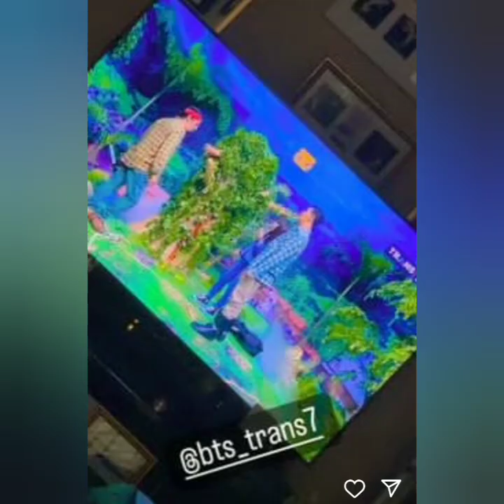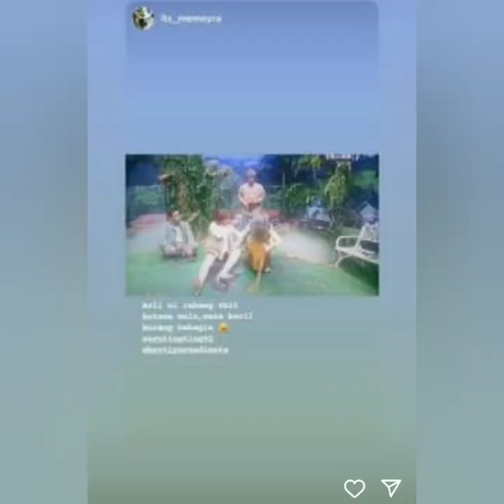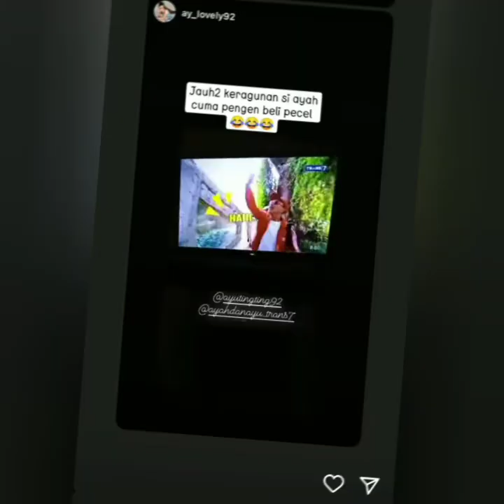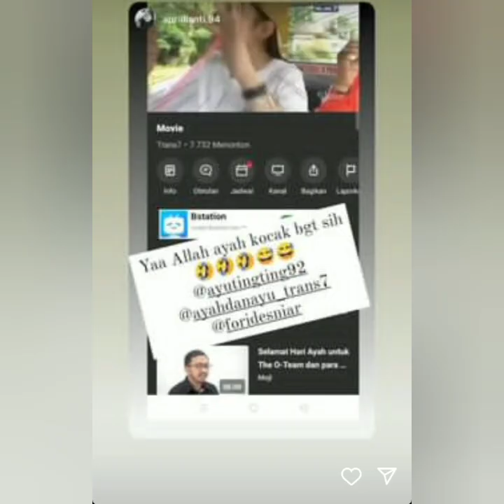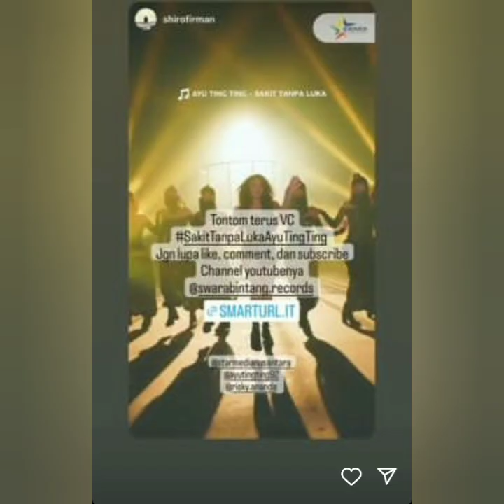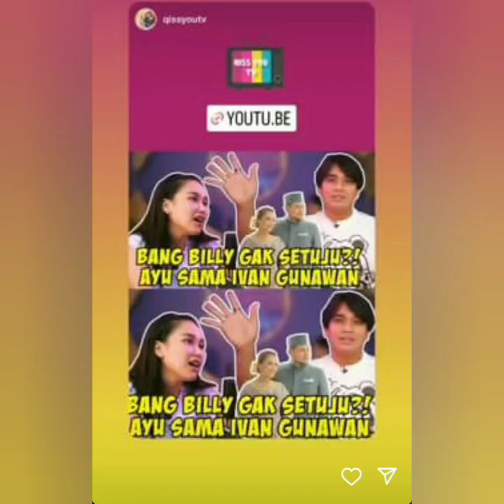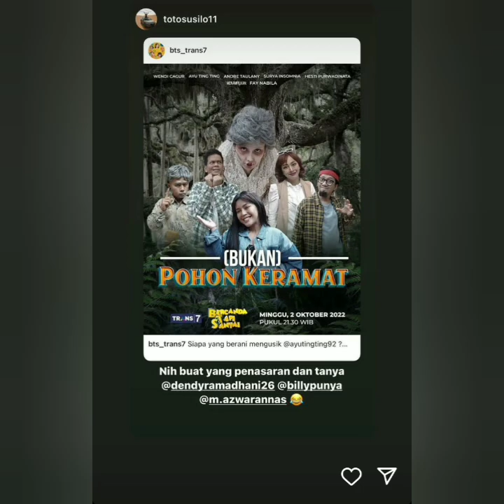KABAR TERBARU STORY AYU TING-TING HARI INI. ADA YANG SPESIAL